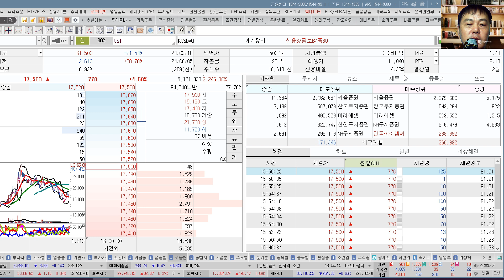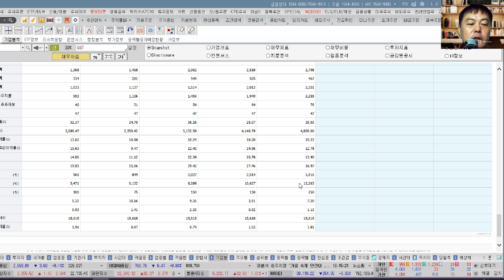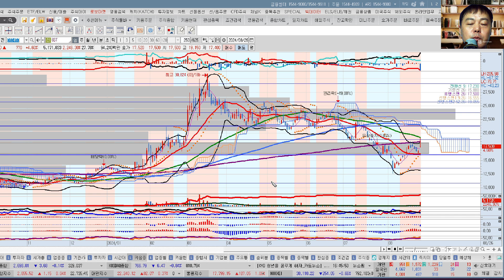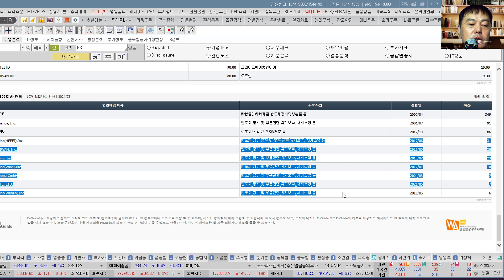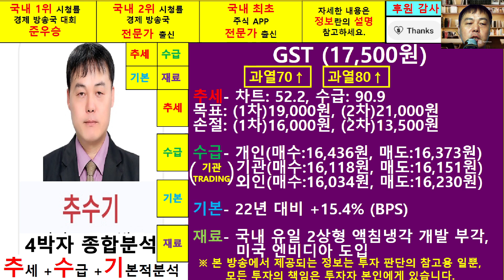GST(083450)종목진단및향후주가전망 추수기(추수)전문가